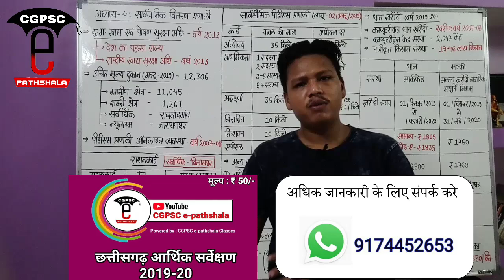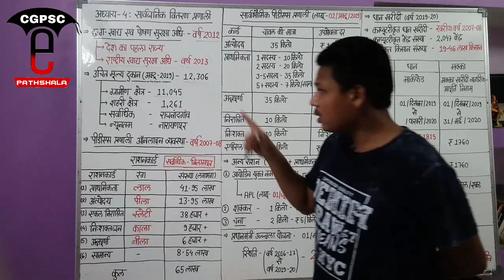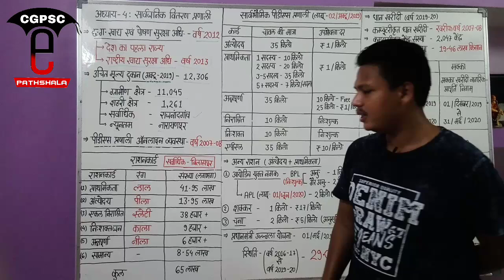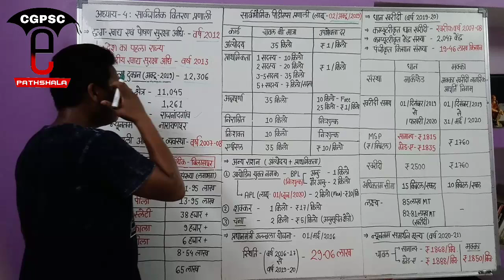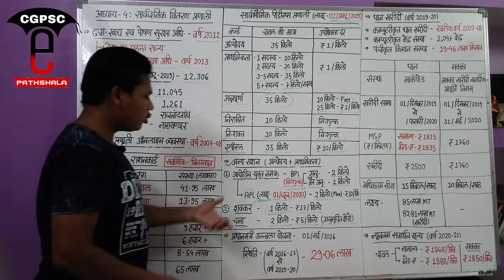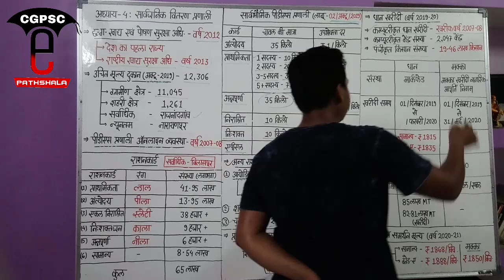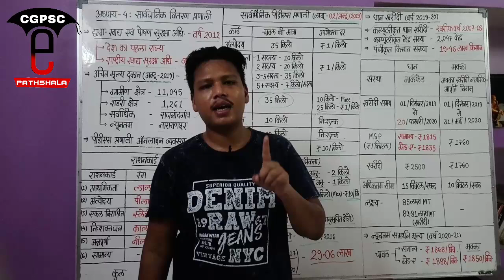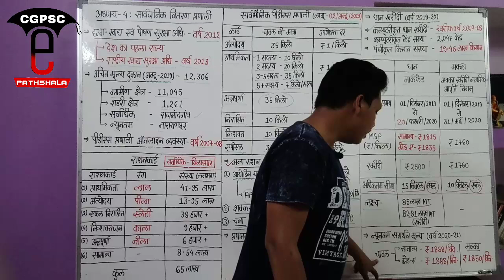छ.ग. आर्थिक सर्वेक्षण 2019-20 (अध्याय-4: मूल्य एवं सार्वजनिक वितरण प्रणाली) | CG Economic survey